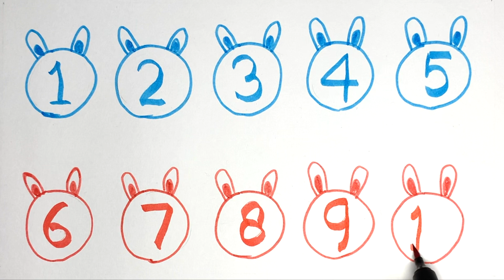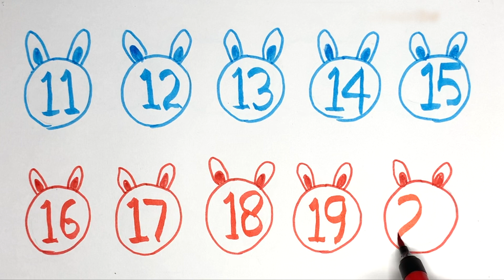counting numbers 1- 20 | counting numbers for kids 1-20